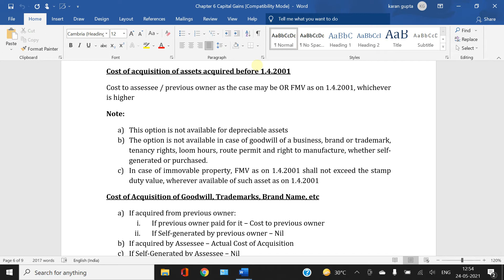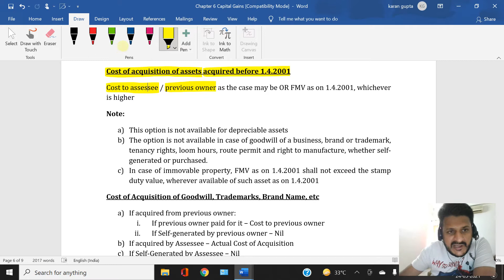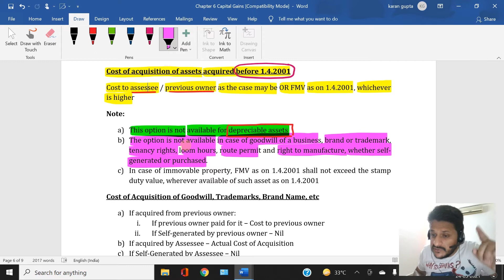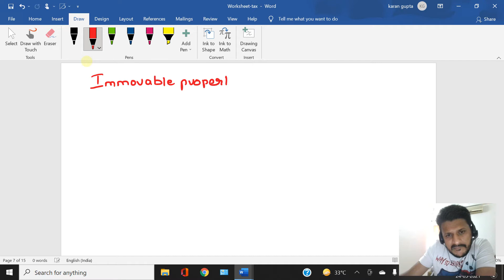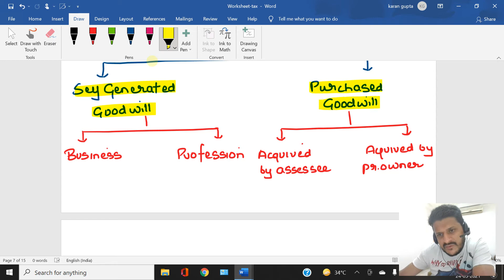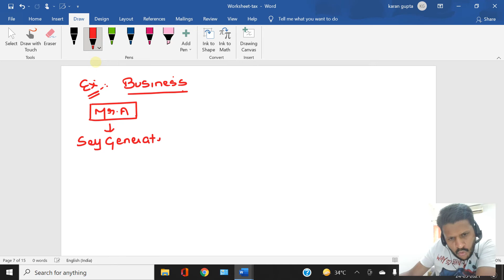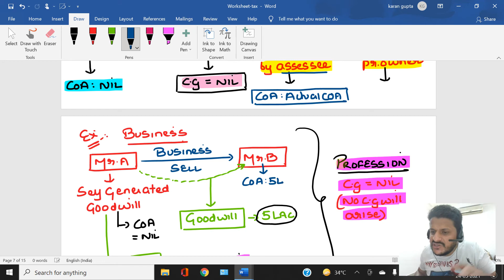Capital Gains: Lecture 8 (Cost of Acquisition in Certain Cases) (CA INTERMEDIATE)